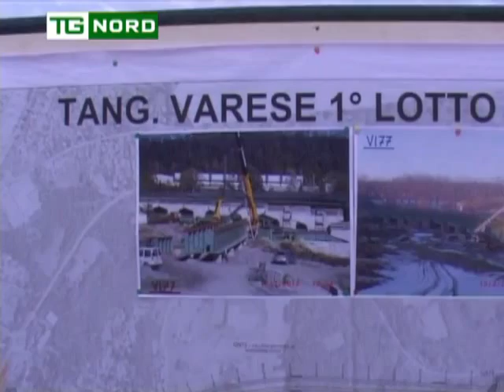Regione Lombardia - Pedemontana - Intervista Sindaco Matteo Bianchi